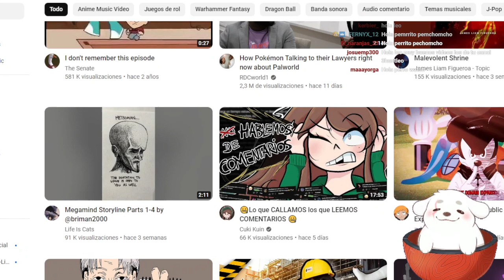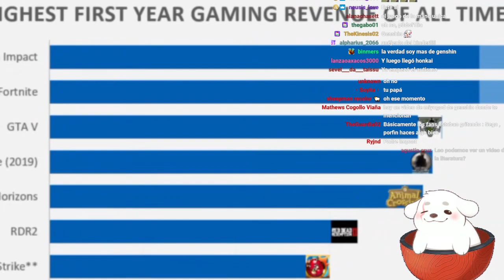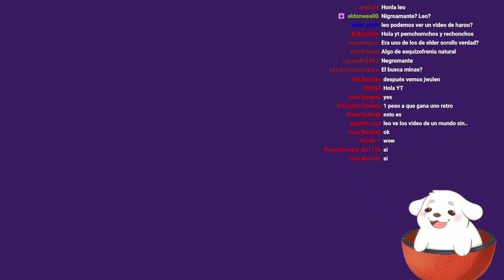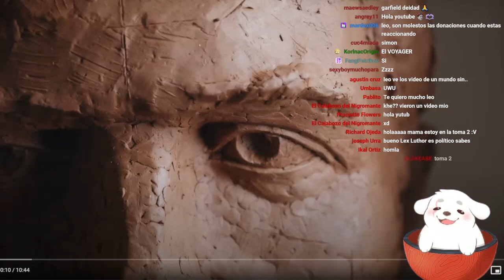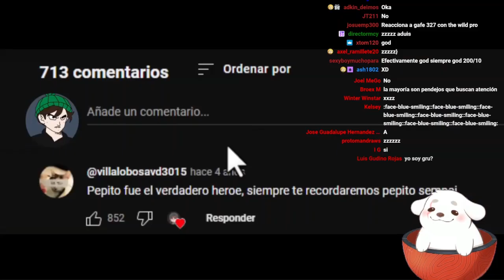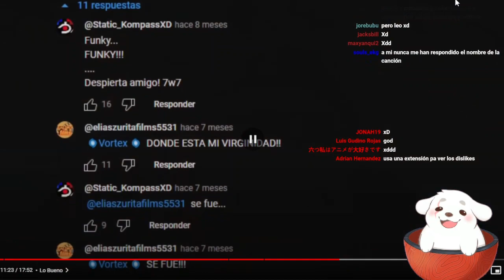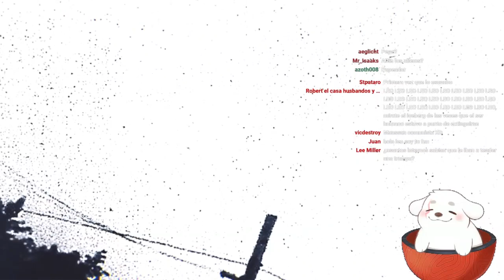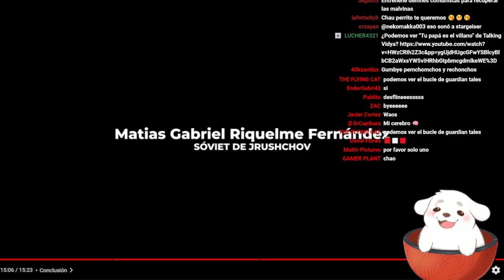Es hora de pechomchear